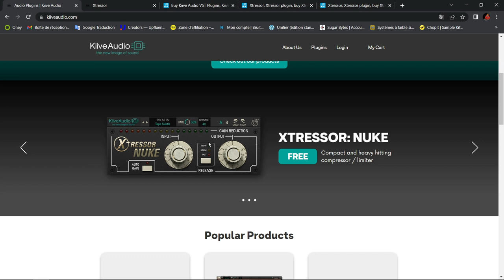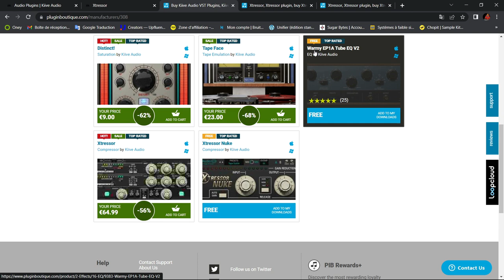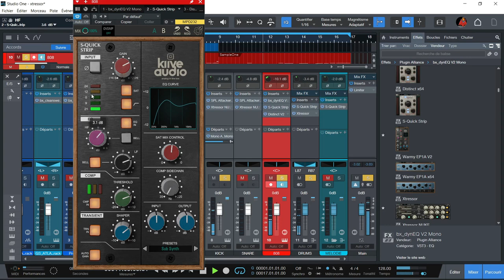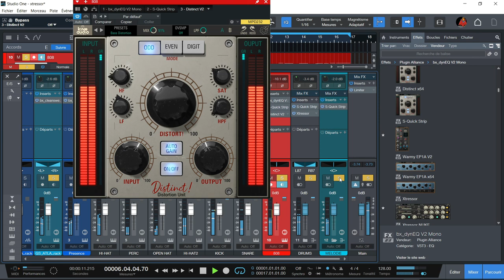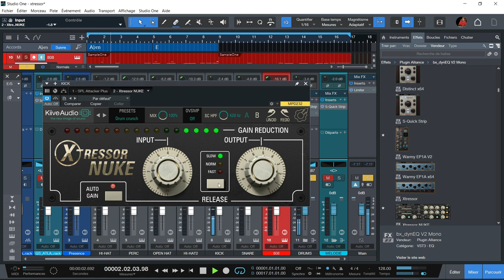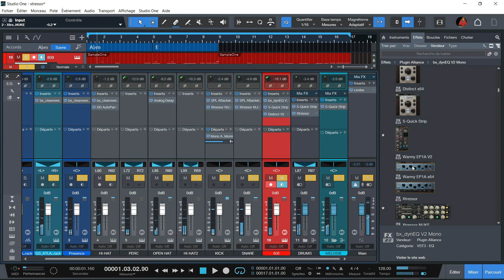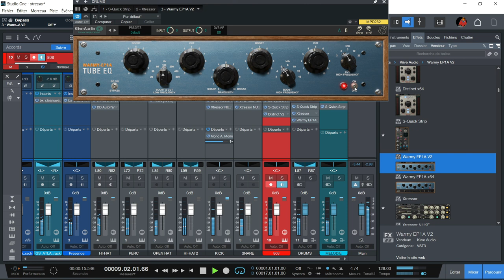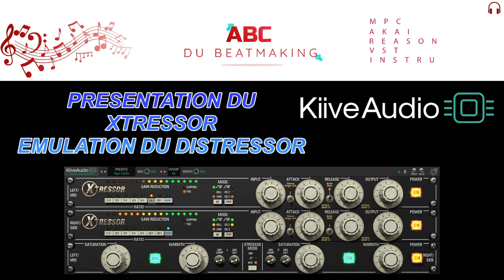PRESENTATION DU XTRESSOR EMULATION DU DISTRESSOR PAR KIIVE AUDIO